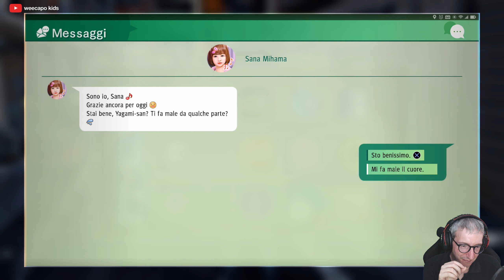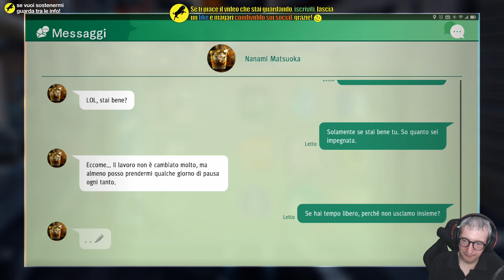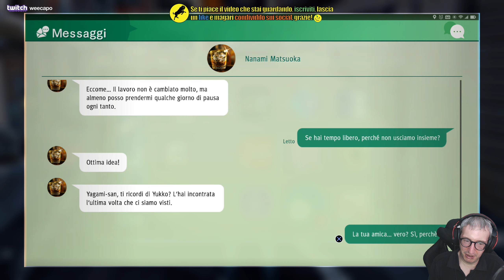Judgment (ITA, PS4 Pro) - 112 - Sempre con Sana e poi la salviamo da Kabata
Continuo la serie dedicata a 'Judgment' per PlayStation 4. Clicca su 'MOSTRA ALTRO' per leggere maggiori dettagli.

Piattaforma di gioco: PlayStation 4 Pro 1TB.
Impostazione grafica: Ottimizzata per la Pro
Livello di difficoltà: Normale.
Sorgente: Diretta Live dal mio canale su twitch.tv
Conoscenza del gioco: Giocato alla cieca (blind).

Il mio PC:

Processore: Intel i7 5930k @ 4.2 Ghz (6C/12T)
Memoria: G.Skill 32GB DDR4 @ 2666 Mhz
Motherboard: Asus ROG Rampage V Extreme
Scheda video: Gigabyte RTX 3080 Gaming OC Rev. 2.0
Monitors: Asus ROG Swift PG279Q + Dell U2410
Tastiera: Logitech G910 Orion Spectrum
Mouse: Logitech G900 Chaos Spectrum
Gamepad (PC): Xbox One bluetooth con cavo
Webcam: Logitech Webcam HD Pro C920
Scheda di cattura video: Corsair Elgato Game Capture HD60 Pro
Sistema Operativo: Windows 10 Pro